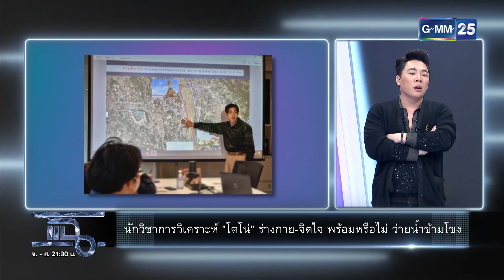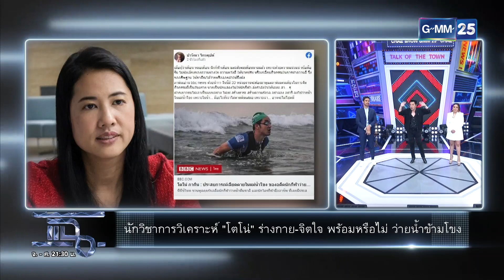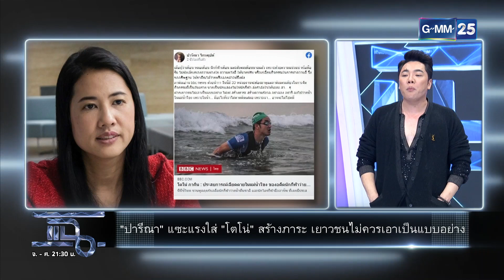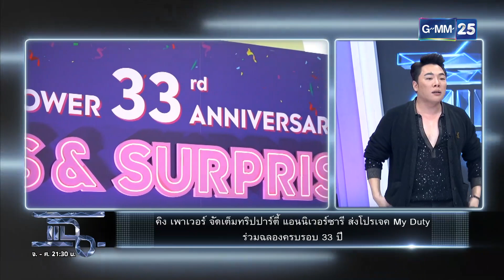แฉ [1/4] l 21 ต.ค. 2565 l "หญิงลี ศรีจุมพล” โชว์เพลงฮิต "คาเฟอีน" l GMM25